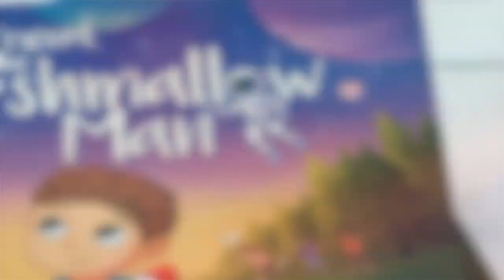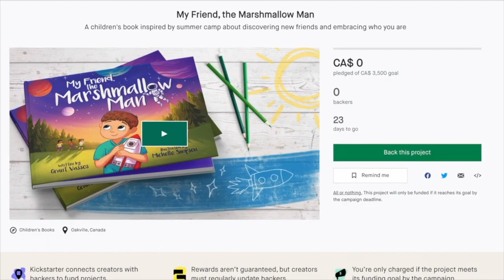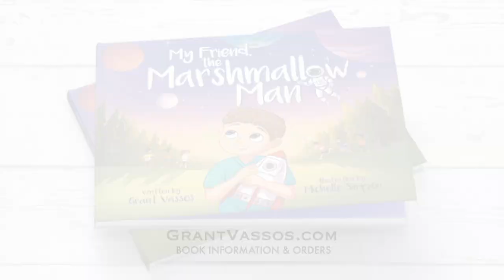My Friend the MarshMallow Man!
Oakville born, and current Burlington resident Grant Vassos has released has published his new Children's book My Friend the Marshmallow Man"